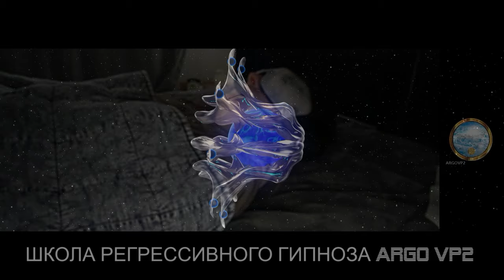Душа в кубе ящера | 320 лет контракт с демоном | Гуманоид Сириус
✅ По вопросам сеансов - администратор Ольга Душа в кубе ящера | 320 лет контракт с демоном | Гуманоид Сириус | @ARGOVP2
00:00 Приветствуем Ингу
01:10 Полнота Души
01:36 Интерференты в биополе
02:26 Выстраиваем каналы
03:04 Ящер поймал в куб
03:58 Гуманоид с Сириуса
05:11 Кто сколько находился в биополе
05:23 Демон хочет заключить контракт
05:50 320 лет контракту
07:10 Полнота Души
08:02 Магия в прошлой жизни
09:34 Инкуб и ремни
10:26 Хамелеон
11:05 Белая воронка Гуманоида
12:30 Расторжение контракта
14:33 Рассинхронизация
15:24 Демон в квартире
16:00 Эмоциональный фантом
16:49 Отпускаем интерферентов на их частоту
17:17 Ли на связи
18:10 Лирианка
18:54 Мы закончили чистку